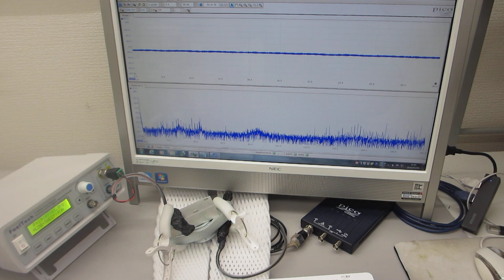基礎実験：：メガヘルツの超音波発振制御プローブを利用した、表面検査技術